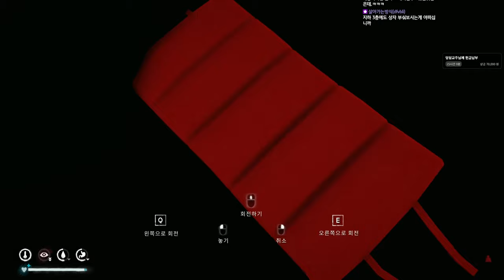덜렁다크 2부 풀버전 #35